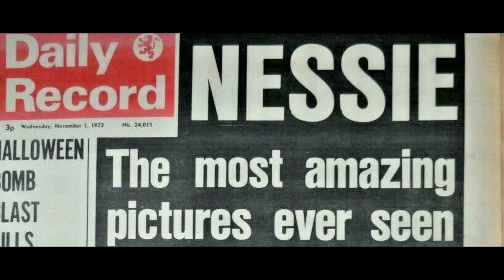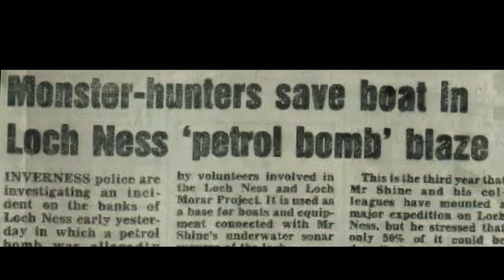Loch Ness: They Created a Monster - Trailer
There’s another story about the Loch Ness Monster- one that you don’t know. It’s a tale of monstrous egos, of rivalry, flipper fraud, petrol bomb attacks and sex in caravans.

All is revealed in the hilarious and wild  -  Loch Ness They Created a Monster, which takes a deep dive into the golden era of Nessie hunting, and uncovers the real monsters.

In the supernatural nineteen seventies, the famously deep Highland Loch attracted monster hunters from America, Japan, England and across the world. Everyone who wanted to make a name for themselves came to Drumnadrochit with a camera and wellies ( and on a few occasions, a submarine)

But capturing Nessie, proved frustrating. And as months turned into years - facing reputational ridicule -  some of the expeditions started getting ‘creative’ - supplying  newspapers with plesiosaur portraits and fake flippers. Those seeking scientific credibility despaired and debunked, causing bad blood at the Loch. By the early eighties, violence erupted between competing camps.

This documentary turns the cameras around -  and focuses on the Monster hunters themselves - revealing the unbelievable story, behind the unbelievable story.